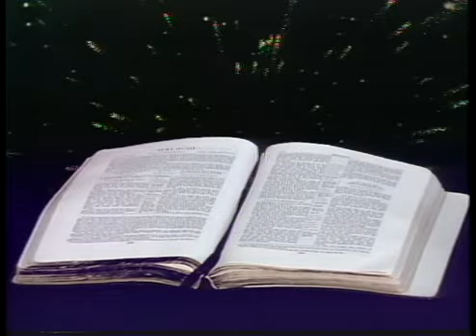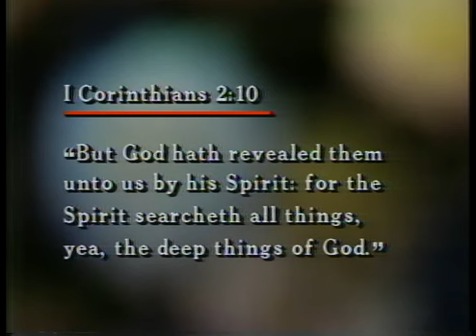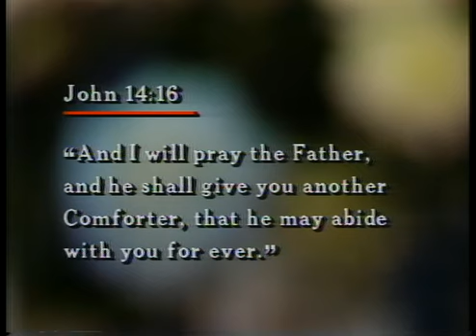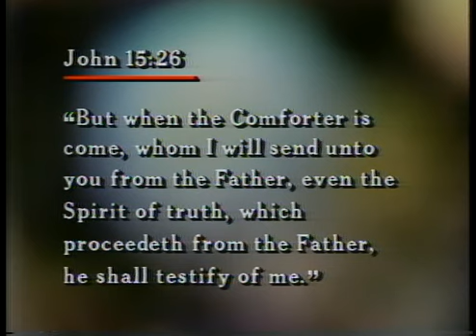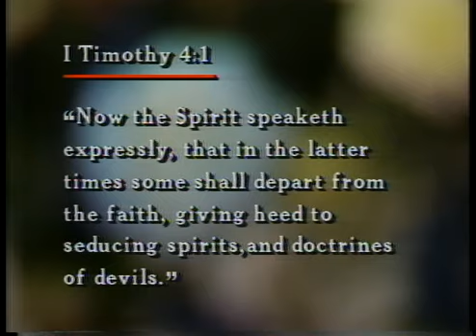God's Promises of the Holy Spirit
part 8 in the series God's promises by Lester Sumrall